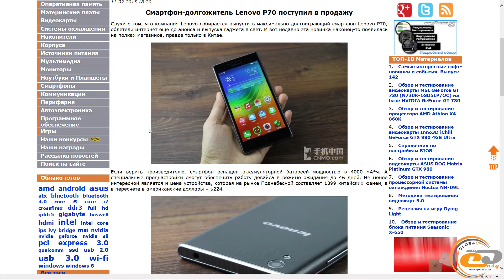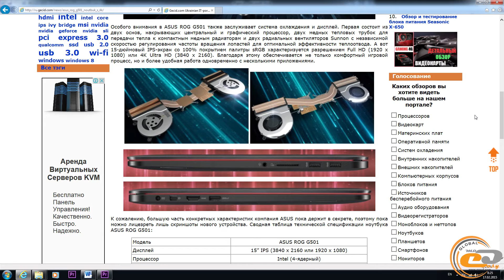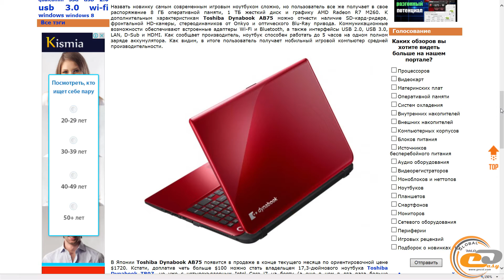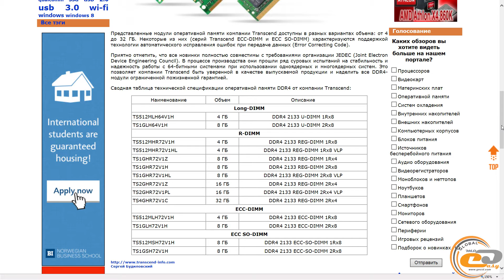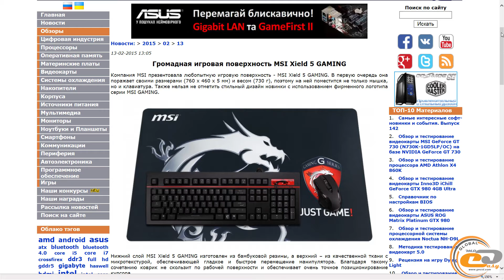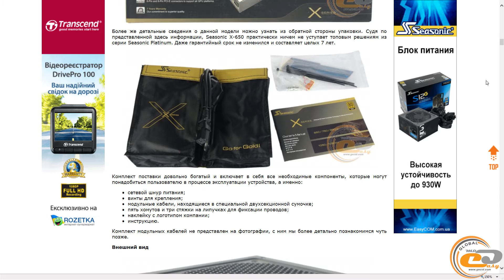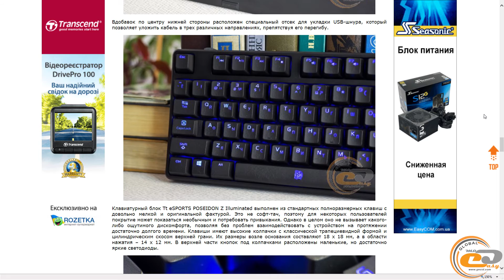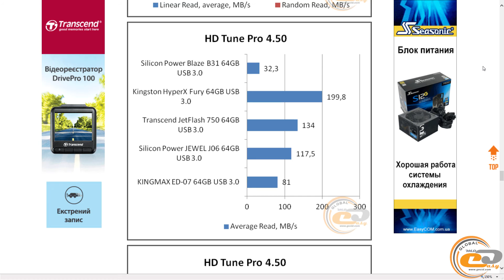GECID News #05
Пятый выпуск новостного видеоблога от GECID.com продолжает тенденцию смещения публикации на начало недели.

В этом выпуске:

1. Новости проекта:
- переезд на GECID.com продолжается, решаются различные проблемы, возникшие в процессе, чтобы сайт работал полноценнее и быстрее, да был удобнее.

Новости индустрии:
- 7-дюймовый планшет Lenovo Tab 2 A7-30 с функциями смартфона
- Смартфон-долгожитель Lenovo P70 поступил в продажу
- Новый доступный смартфон ZTE N919D
- Официальный анонс смартфона Sony Xperia E4
- ASUS ROG G501: 15-дюймовый ноутбук с 4K-экраном и PCIe SSD-накопителем
- Игровой ноутбук ASUS ROG G751JL получил в свое распоряжение NVIDIA GeForce GTX 965M
- Acer CB3-111-H14M – новый портативный хромобук компании
- Игровой ноутбук Toshiba Dynabook TB97/PG скоро в продаже
- Toshiba Dynabook AB75 – новый игровой ноутбук компании на Intel Core i7
- Расширенная линейка оперативной памяти DDR4 от компании Transcend
и другие.

Анонсы обзоров:
- Обзор и тестирование материнской платы ASUS X99-S
- Самые интересные софт-новинки и события. Выпуск 142
- Обзор и тестирование флэш-накопителя Silicon Power Jewel J50 объемом 32 ГБ
- Обзор и тестирование блока питания Seasonic X-650
- Обзор и тестирование видеорегистратора Transcend DrivePro 100
- Обзор игровой клавиатуры Tt eSPORTS POSEIDON Z Illuminated
- Обзор и тестирование видеокарты Inno3D iChill GeForce GTX 980 4GB Ultra
- Обзор и тестирование защищенного смартфона Sigma mobile X-treme PQ33
- Обзор и тестирование флэш-накопителя Silicon Power Blaze B31 объемом 64 ГБ
- Рецензия на игру Life is Strange – Episode 1: Chrysalis